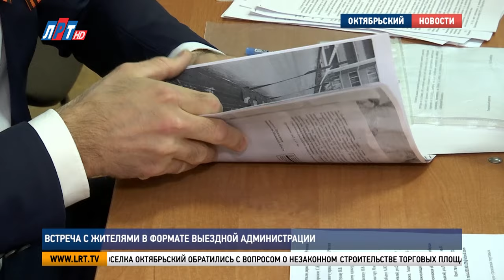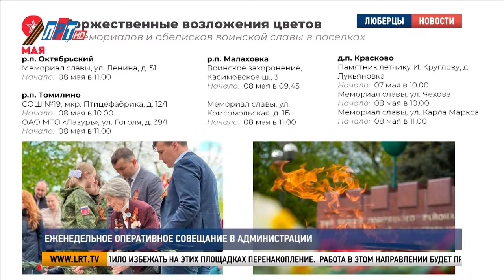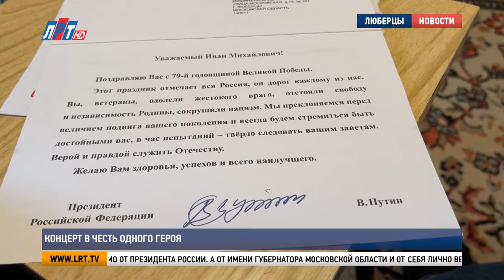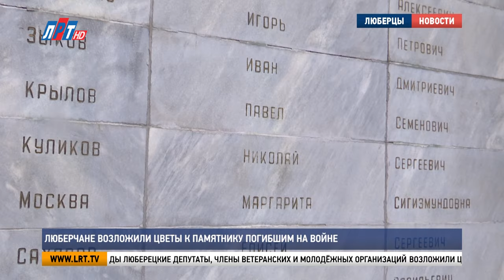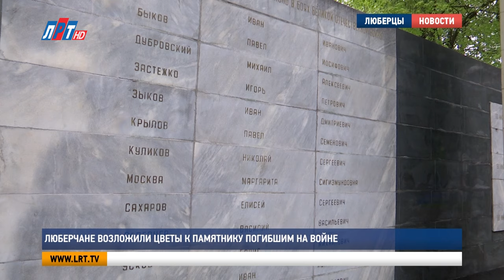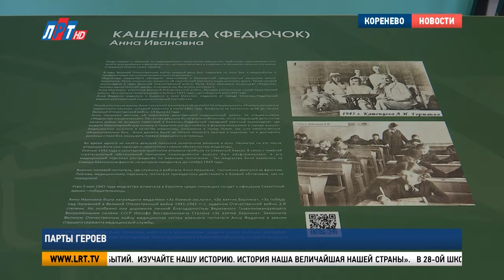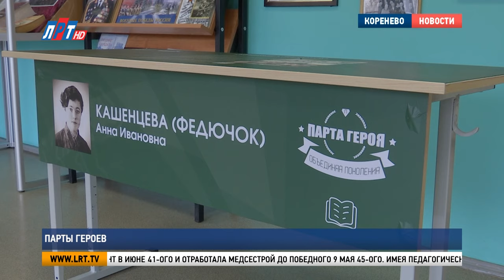Итоги недели от 11 мая 2024 г.